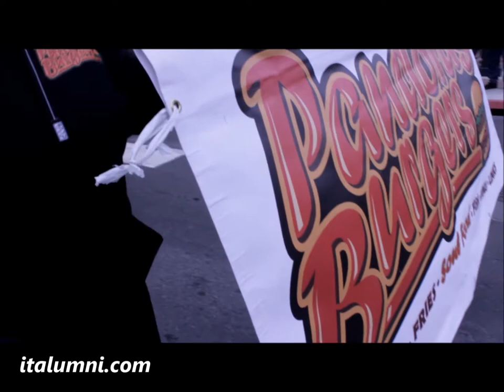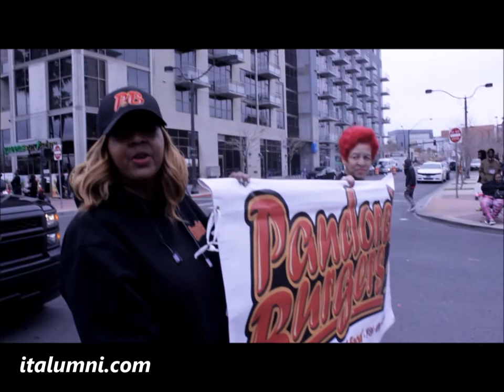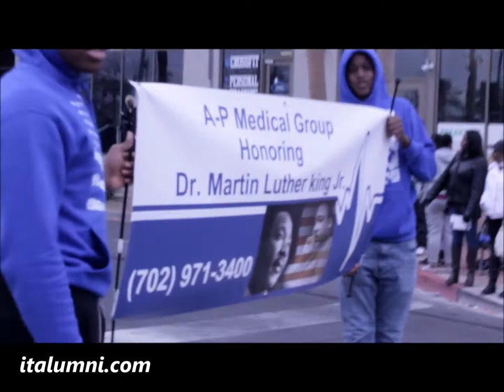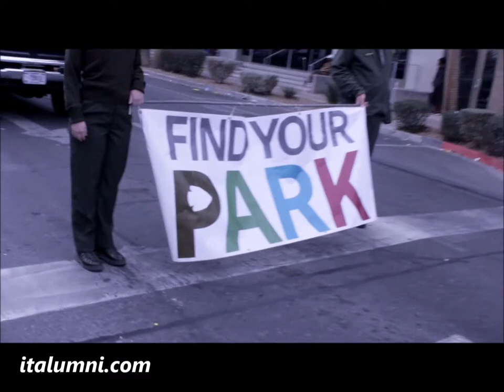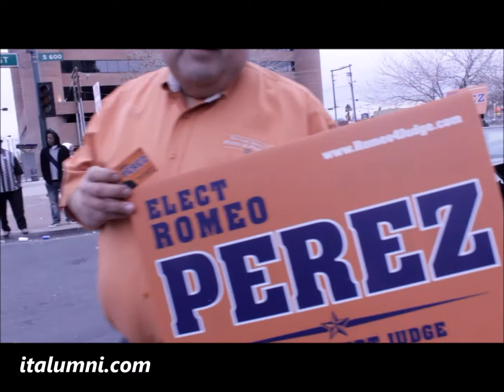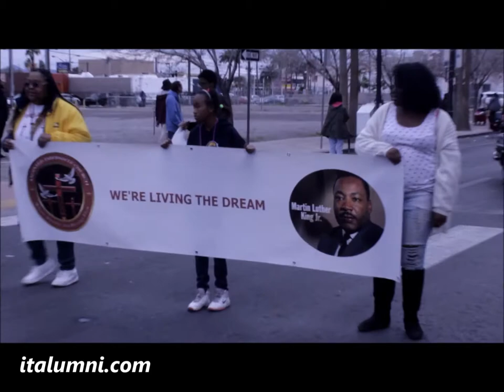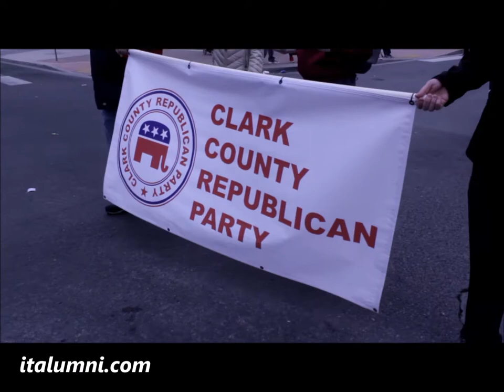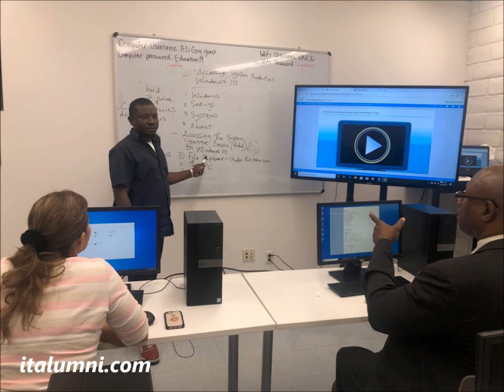LasVegasDigitalLifeStyle | PANDORA BURGERS | AFRICAN-AMERICAN RESTAURANT WESTSIDE@ MLK PARADE 2020